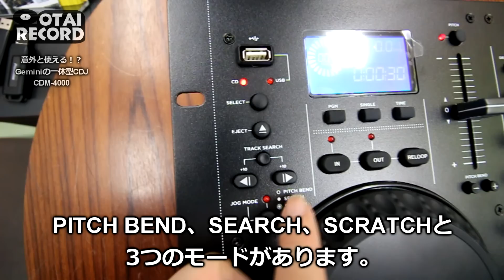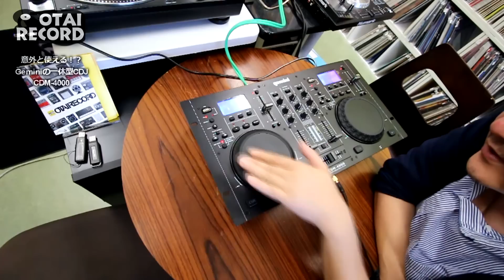[2/5] 意外と使える一体型CDJコントローラー！！Geminiの「CDM-4000」！！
【動画の構成】

今回はCDM-4000についてご紹介いたします！

「CDM-4000って結局どうなの？」と。

オタレコでも実際動画を撮ったことがありませんでした・・・

なので今回そんな皆様の疑問にお答えいたします！！

もちろん良い所から悪い所まで。徹底的に見ていきます！